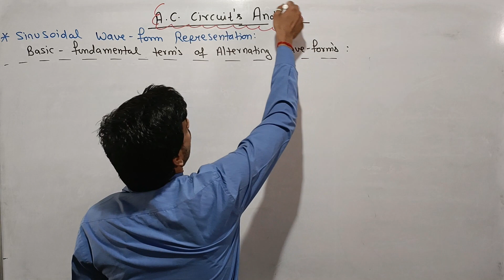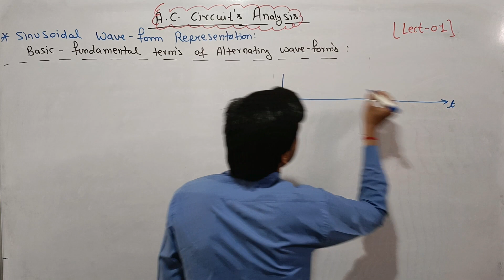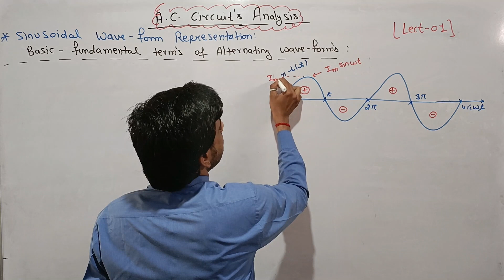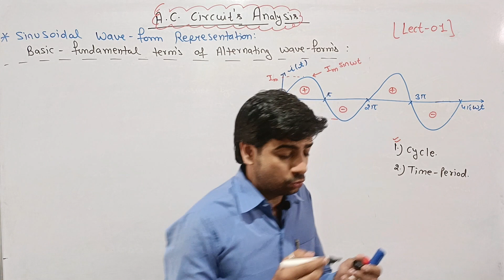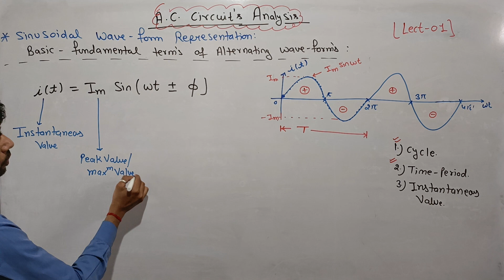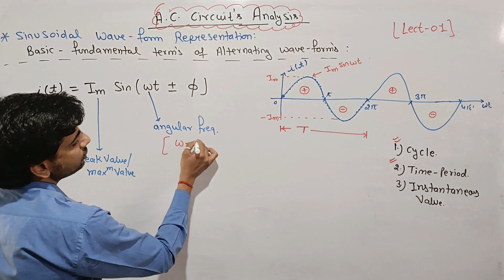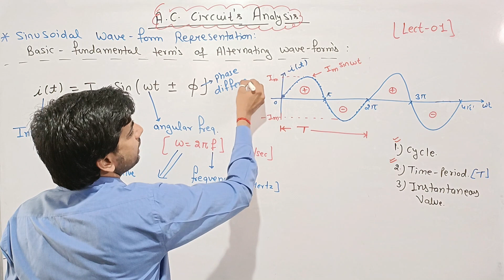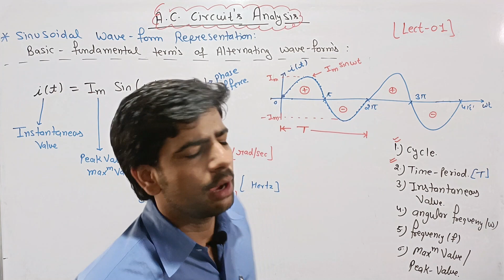Lect-01 | A.C. Circuits | Fundamental term's of Sinusoidal Waveform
A.C. Circuits
Alternating Current
Sinusoidal Wave-form Representation
Basic Fundamental Terms of Alternating Waveform

Hello Students,

This Video is related to Analysis of A.C. Circuits.

In this video we discuss Sinusoidal Wave form Representation and Basic Fundamental Term’s of Alternation Waveforms.

Smart Brain Technical Academy is fully dedicated for you and your Bright Future.

Thanks for join Smart Brain Technical Academy Channel.

Regards:
Mr. Tapendra Tailor
Assistant Professor